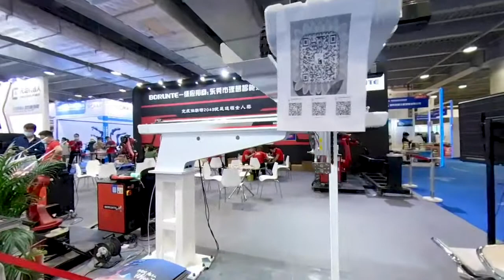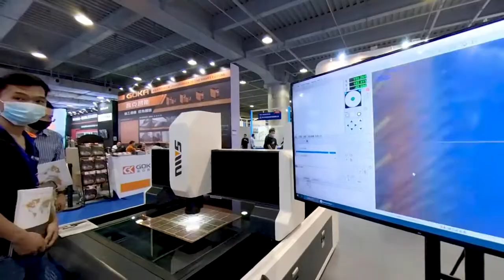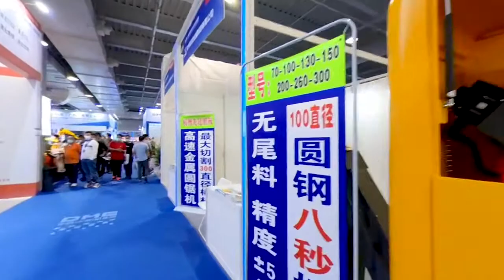China Machine Tool Expo Pt 2 Giant Robot Arms! 360ºVR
My Chinese CNC teacher shows me around a huge machine tool exhibition in Dongguan! Sorry about the flickering- camera issues!**Turn on subtitles by clicking [CC]. Then select "2880s HD" under Quality (the little gear icon) and click on the video to move it and look around. **

Cyptocurrency is really helpful:
►BTC: 1JXG6pUMMuAzZmqRX5UPr29hYwanZSZ7NA
►BCH: qq349wffnxfma9u5v3al2zz306rwylyjjvm5t9k3fr
►LTC: LbjggcZzfXwwBY5S5fGWG1NcmSVVFP3iVr
►ETH: 0xf44c663Cc227F6731898c927DAEB36145fFa1085
►XMR: 43EeYf4DopsbqAv3CgFME8Sqdb4a5xJc84EiPnsGGViRSXW5VY64fQnJrgmBnQYBREPqZqJaNjG12B1hjiVPLCpMTgo2GY8